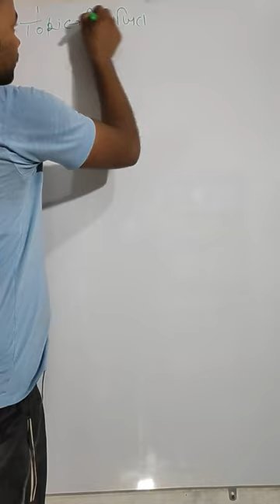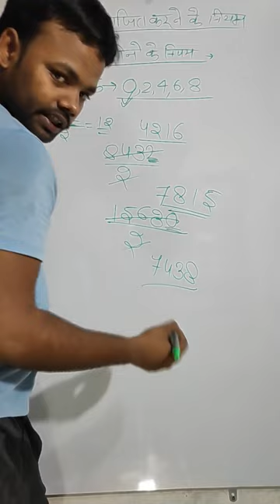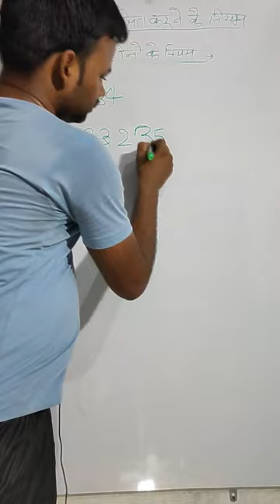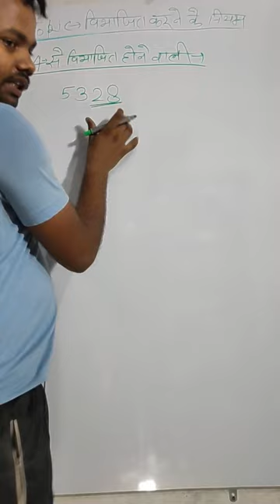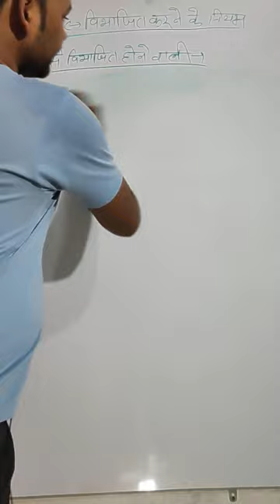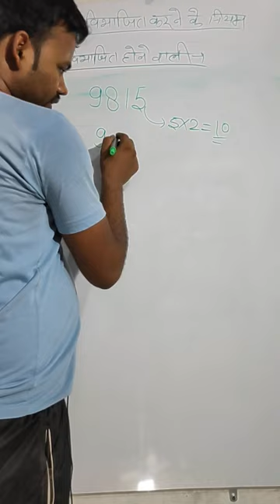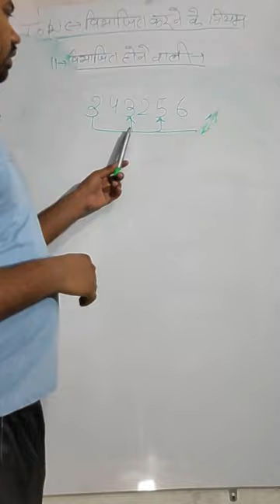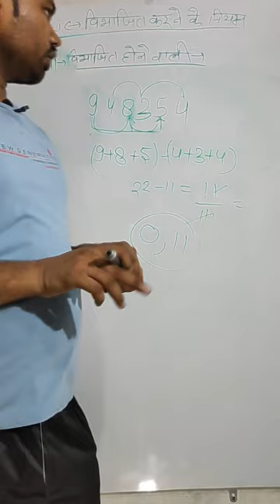Divisibility rules/divisibility questions/answer/shortcut/trick based/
1.Divisibility rules
2.divisibility questions
3.dividibility questions and answer
4.divisibility shortcut
5.divisibility trick
6.divisibility ko aashan tareeke se seekhe
7.divisibility rule tricks